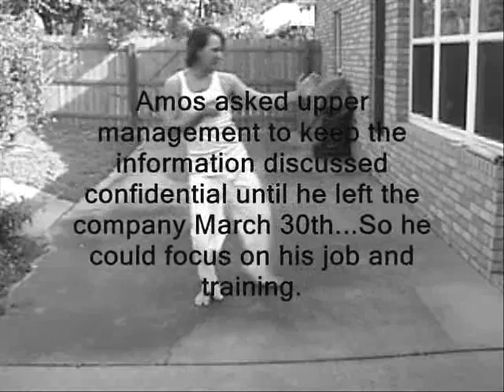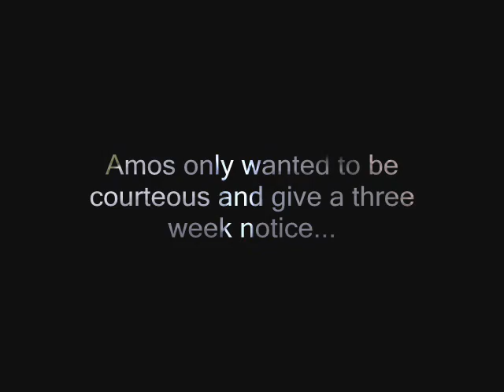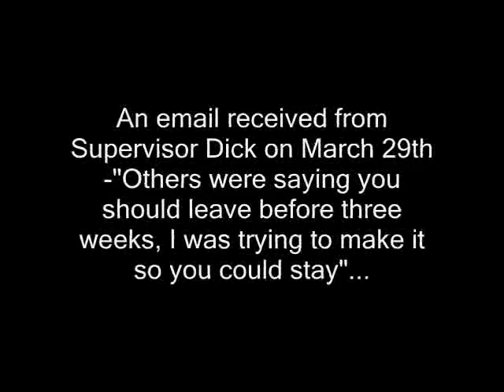3 weeks notice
If you ever wonder whether to give a notice when leaving a job, DON'T.  Trust me.  Take all your vacation and then disappear!